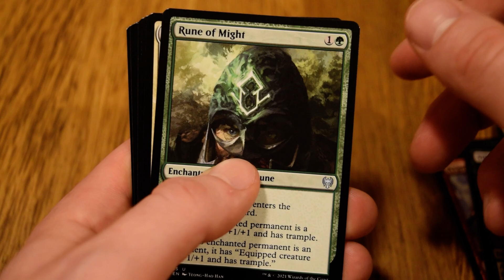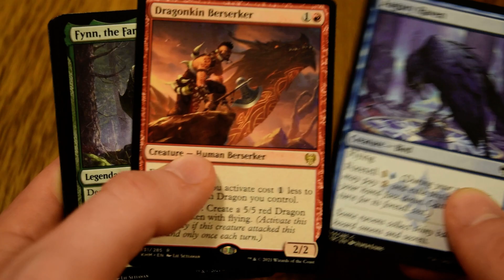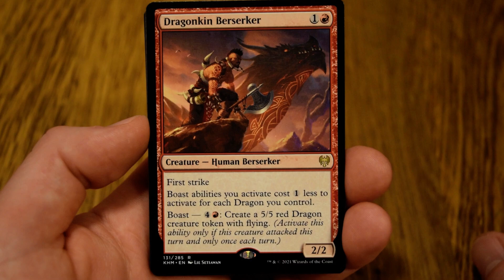Magic the Gathering Crack-A-Pack Year Challenge - Day 84 P1P1 Kaldheim - Mar. 25th 2021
Welcome to Ready-to-Roll Gaming!

Here is Day 84 of our year long challenge. We are doing another Pick 1 Pack 1 scenario of Kaldheim, so watch the entire video and see what our pick will be! Kaldheim has been a riot but time to look out for our new set, Strixhaven, coming next month (cough spoilers have already started).

Thank you for you all who have been watching so far!